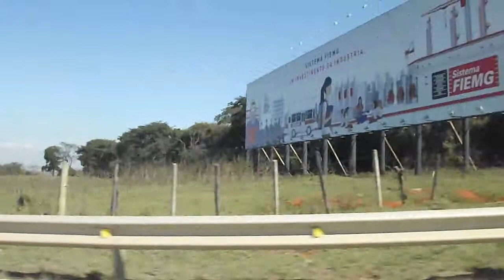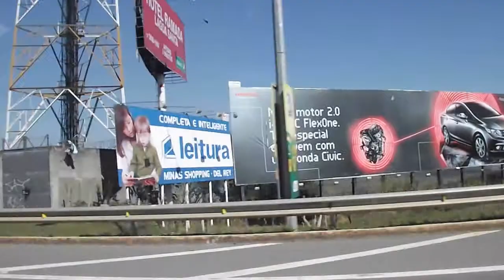Saída de Confins - 2013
Saída do Aeroporto Internacional Tancredo Neves - Confins - Minas Gerais - Quinta-feira, 13 de junho de 2013